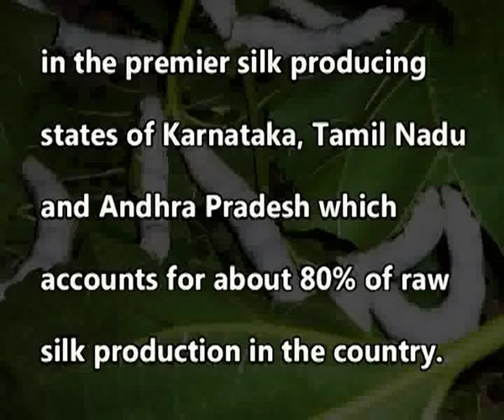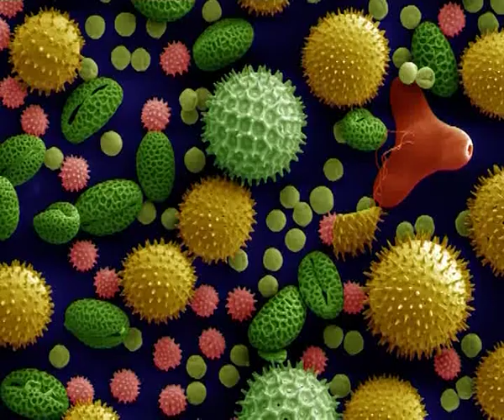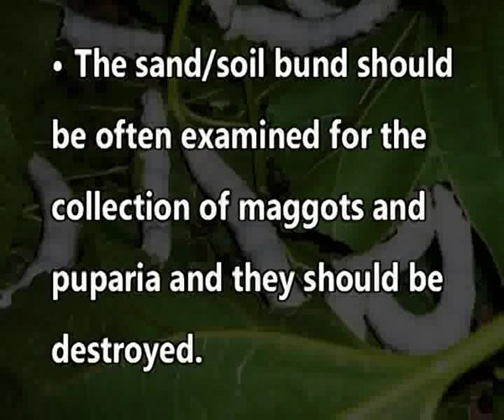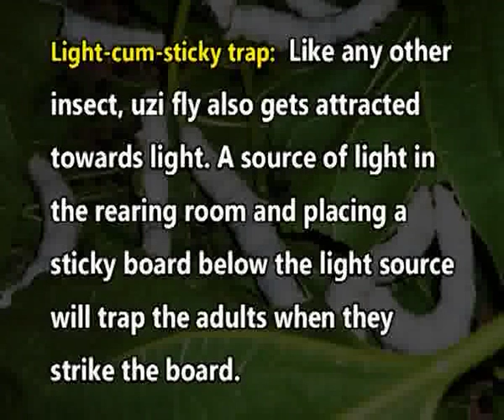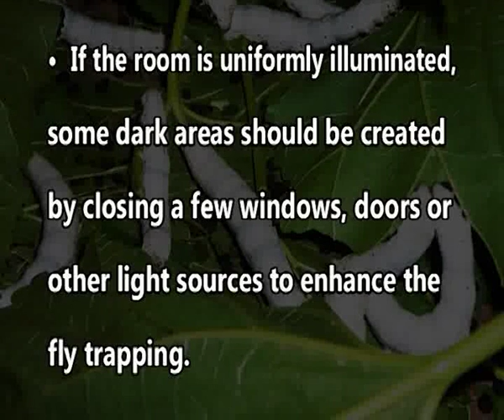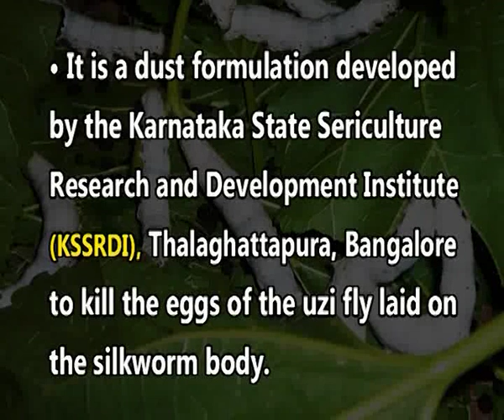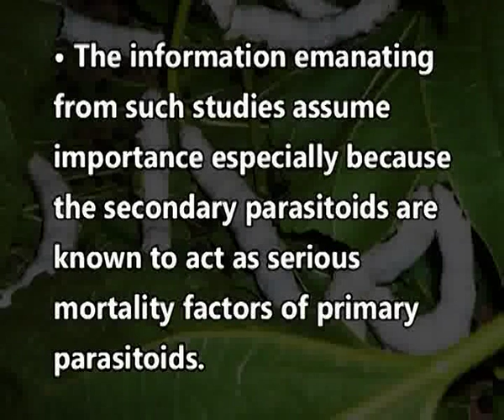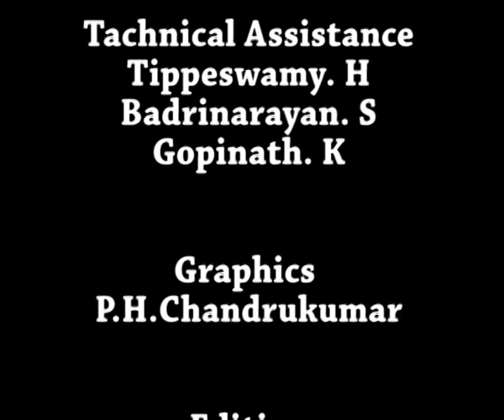Integrated Pest Management of Silkworm Uzifly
Subject: APPLIED LIFE SCIENCE (SERICULTURE) - III Year
Courses: Silkworm Crop Production